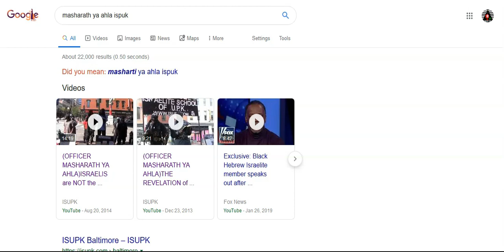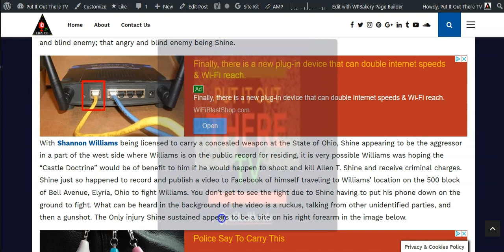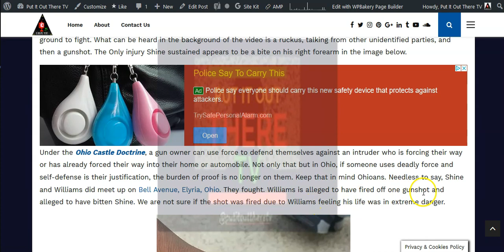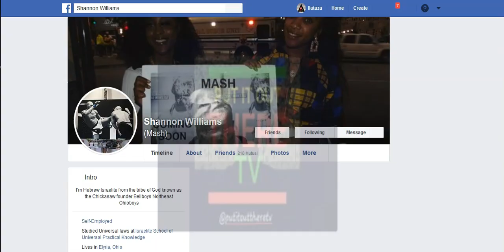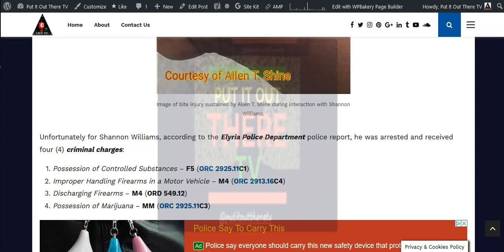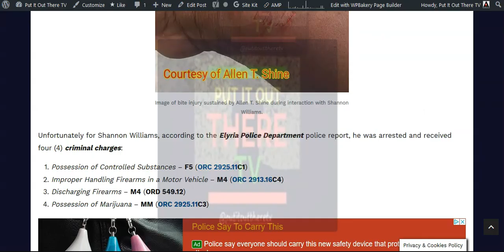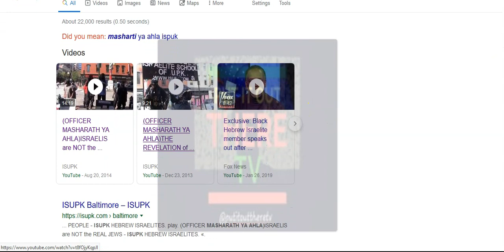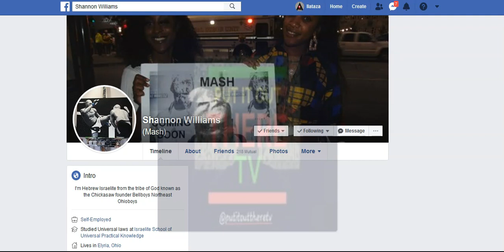Masharath Ya Ahla of ISUPK Arrested for Possession of .6 Grams of Pink Meth?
Elyria man claiming to be representative of the Israelite School of Universal Practical Knowledge (ISUPK) was jailed for methamphetamine possession. The arrest was due to an argument that started out on FaceBook. Shannon Ray Williams, 38-year-old meth addict, for years has said he is Masharath YaAhla of ISUPK.  After a little research, we found his claim to be false. This is unfortunate for ISUPK because Shannon Williams would have us believe that the real Masharath Ya Ahla indulges in methamphetamine usage. He would have us believe that ISUPK advocates fathering TWO illegitimate children by EDOMITE WOMEN while ALREADY married to an Israelite woman.

In the video below, we show how Shannon Williams was arrested for possession of .6 grams of pink methamphetamine. The arrest is a result of Williams trying to setup a man to kill him in order to garner street credibility for his failing rap career. Williams knows that his 5-year long "rap career" has amounted to nothing but paying for promotional packages that haven't worked. Williams feels like the people of lil' Elyria, Ohio aren't giving him his just due. This causes him to act-out in the most dastardly fashion. What Williams refuses to acknowledge is that no one likes him because he is a snake.